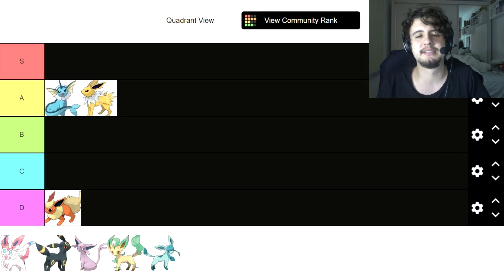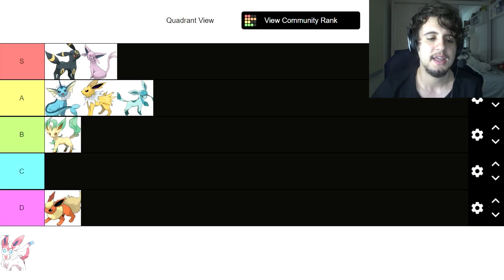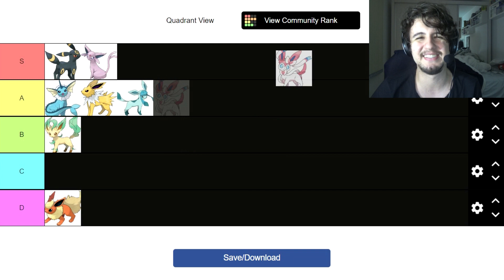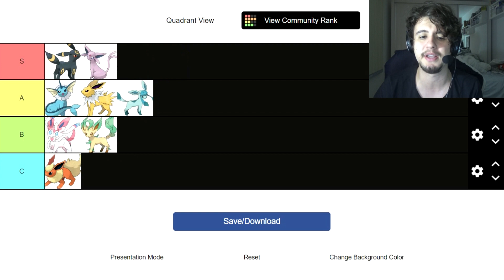MELHOR E PIOR EVOLUÇÃO DO EEVEE DE POKEMON | TIER LIST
Então meus queridos cabeças, no videode hoje de TIER LIST...nos iremos rankear QUAL DA MELHOR A PIOR EVOLUÇÃO DO EEVEE DE POKEMON, TANTO EM QUESTAO DE DESIGN, QUANTO DE EFICIENCIA DOS JOGOS DE POKEMON ! Video pra divertido, e por favor eevee fãs não me odeiem.